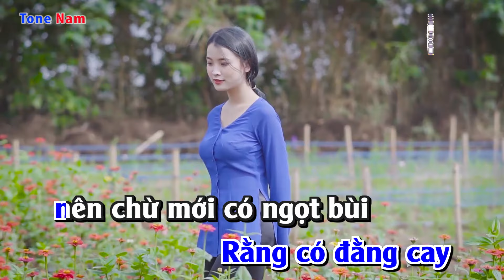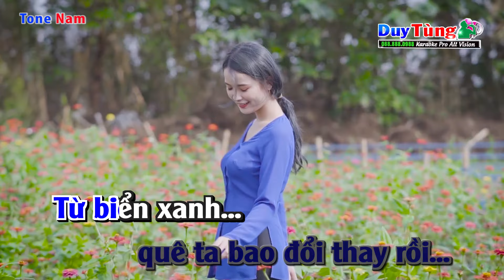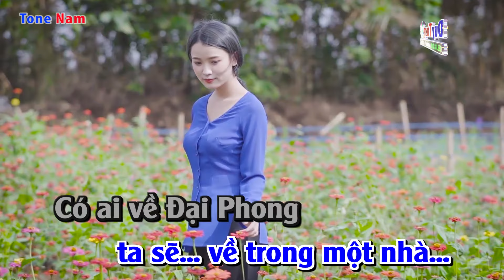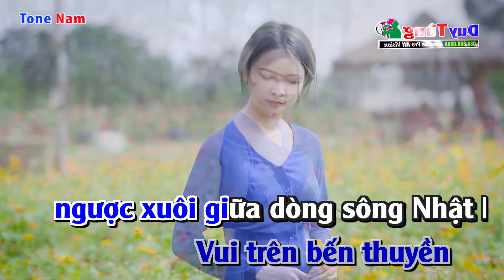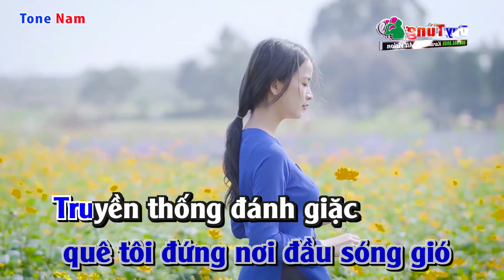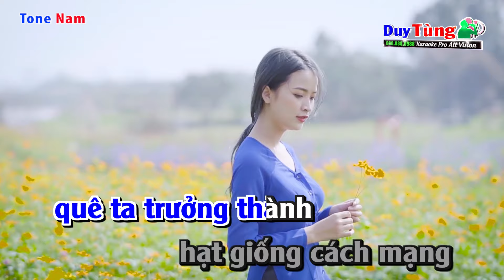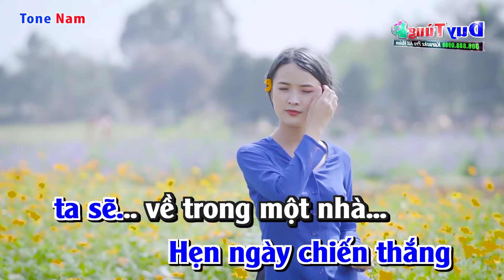Karaoke || Quảng Bình Quê Ta Ơi - Tone Nam || Nhạc Sống Duy Tùng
Bài Hát : Quảng Bình Quê Ta Ơi
Sáng Tác : Hoàng Vân
Lời Bài Hát :
Nếu ai hỏi vì sao quê hương chúng ta nhiều ngói mới
Rằng : có đằng cay nên chừ mới có ngọt bùi
Nếu ai hỏi vì sao quê hương chúng ta đồng lúa tốt
Có nhớ những ngày cơ cực tối tăm ngày xưa
Quảng Bình ( Khoan khoan hò khoan ) bao mến thương ( Khoan khoan hò khoan )
Đã mười năm rồi quê ta bao đổi thay rồi ( Khoan khoan hò khoan )
Từ biển xanh ( Khoan khoan hò khoan ) đến rừng núi xanh ( Khoan khoan hò khoan )
Xinh tươi bốn mùa rộn vang tiếng hò khoan Lệ Thủy trên dòng sông Kiến Giang dạt dào tình quê
Ơi chị dân quân canh gác ven biển
Ơi anh chiến sĩ cang gác bầu trời
Mỗi ngày quê ta trưởng thành hạt giống cách mạng đã nảy mầm xanh tươi

(Điệp khúc)

Quảng Bình quê ta ơi !
Giữ lấy đất trời của quê hương ta
Giữ lấy những gì mà ta yêu qúy
Muôn người như một gửi về Trịn Thiên tấm lòng sắt son
Hẹn ngày chiến thắng ta sẽ về trong một nhà

(2).
Có ai về Đại Phong xin vô ghé thăm vùng bến Tiến
Tay cuốc khai hoang đã đẩy lùi quá khứ nghèo nàn
Có ai về Quảng Phú vui nghe tiếng hò kéo lưới
Hợp tác chung trời chung biển cá tươi đầy khoang
Vẻ vang thay ( Khoan khoan hò khoan ) bao tấm gương ( Khoan khoan hò khoan )
Bám biển đêm ngày ( Khoan khoan hò khoan )
Đồng luá xanh ( Khoan khoan hò khoan ) với hàng cây xanh ( khoan khoan hò khoan )
Vui trên bến thuyền ngược xuôi giữa dòng Nhật Lệ như những con thoi suốt ngày từng đoàn xe đi
Ơi chị thanh niên phơi muối ven biển
Ơi anh công nhân đắn gỗ trên rừng
Lưá tuổi thanh xuân hai mươi tuổi đời cùng với quê hương lớn lên rồi cả cuộc đời mới

(Điệp khúc)

(3).
Có ai về Rào Nam xin vô ghé thăm vùng Cự Nẫm
Làng chiến đấu xưa nay đã đổi mới muôn màu
Có ai về Cảnh Dương quê tôi đứng nơi đầu sóng gió
Truyền thống đánh giặc giữ làng mãi mãi còn đây
Dòng sông Giang ( Khoan khoan hò khoan ) với hàng dương ( Khoan khoan hò khoan )
Đời đời hát ca tên anh , những người anh hùng ( Khoan khoan hò khoan )
Có còn nhớ chăng ( Khoan khoan hò khoan ) những ngày kháng chiến ( Khoan khoan hò khoan )
Đêm đêm ngóng chờ tin thắng trận bến Xuân Bồ
Ôi ! nhớ sao các mẹ các anh chị dành gạo nuôi quân
Ơi ! anh chiến sĩ canh gác bầu trời
Mỗi ngày qua quê ta trưởng thành hạt giống cách mạng đã nảy mầm xanh tươi

(Điệp khúc)

Muôn người như một gửi về Trị Thiên tấm lòng sắt son